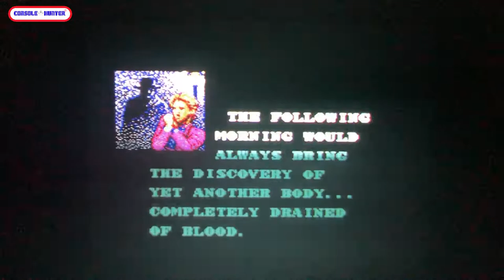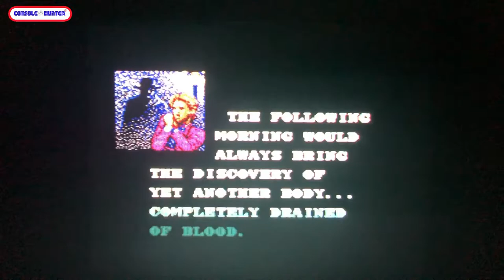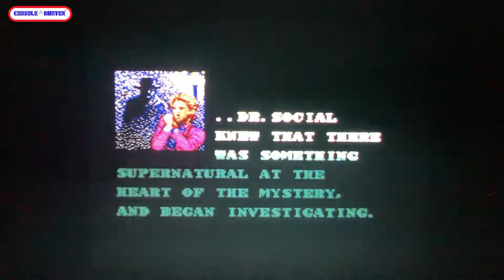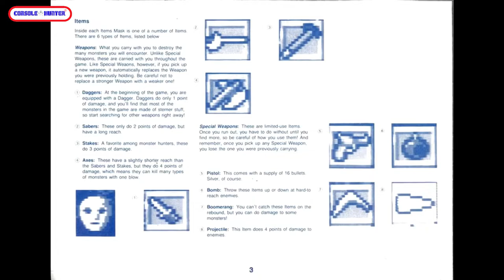MASTER OF DARKNESS | NES CASTLEVANIA KILLER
Ενα επεισόδιο που έλεγα στον ευατό μου να ανεβάσω καιρό τώρα.Το ξεκάθαρα NES Castlevania Killer του Master System , το Master Of Darkness. Ενας τίτλος διαμάντι για όσους αγαπάνε το 8-bitο σύστημα της SEGA.Σας παρουσιάζω γιατί είναι η τσαμπουκαλεμένη απάντηση της SEGA πρός την NIntendo ώς πρός το συγκεκριμένο τότε franchise Castlevania! Enjoy!

-Mixer : @console_hunter
-Psn : @kawasakikos